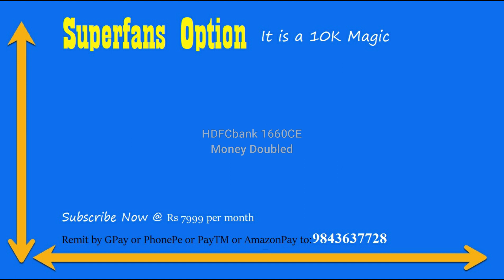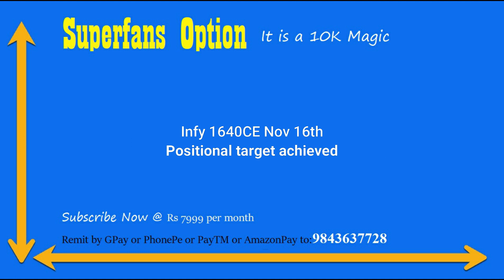பத்தாயிரத்தை பல மடங்காக்கும் பங்குகள் | Super Stocks | @bullsStreet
T.A.Vijey,
ஹாய் நண்பா!
இந்த விடியோவில் "my personal views on "Super low priced trading stocks" பற்றி பேசியிருக்கிறேன்.விடியோவை முழுவதுமாகப் பாருங்கள்.

1."101 ஷேர் டிரேடிங் டெக்னிக்ஸ்":ஷேர்மார்க்கெட்டில் சம்பாதிக்க விரும்பும்
2..ஆட்டமா? சூதாட்டமா?
ஸ்பெகுலேட்டிவ் டிரேடிங் செய்வதற்கான புத்தகம்
பங்குப்பட்டியலுடன்.

3.பணம் விழும் மலர்வனம்:
 (பங்குச்சந்தை புத்தகம்)

4.மனமெல்லாம் பணம்:
(பங்குச்சந்தை புத்தகம்)

5.கதவைத் திற காசு வரட்டும்-Vol 1

6.கதவைத் திற காசு வரட்டும்-Vol 2

7.கதவைத் திற காசு வரட்டும்-Vol 3

8.கிரகவசிய ஜோதிடம்- மந்திரம் தந்திரம் இல்லாத எளிய பரிகார புத்தகம்:.